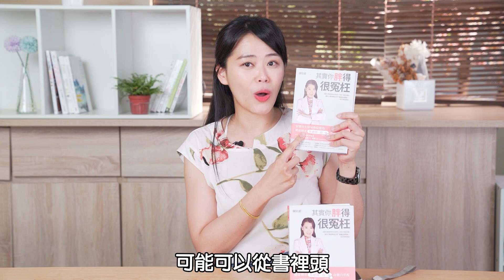肥胖問題困擾著你嗎？家醫科醫師陳欣湄新書『其實你胖得很冤枉』5/25網路預購 6/1全台販售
《其實你胖得很冤枉：家醫科女醫師教你重啟健康體重基礎閾值，身體自然瘦》
【限量親簽版】

【圓神X博客來年度暢展優惠】
任選2本75折，結帳領券再折50元